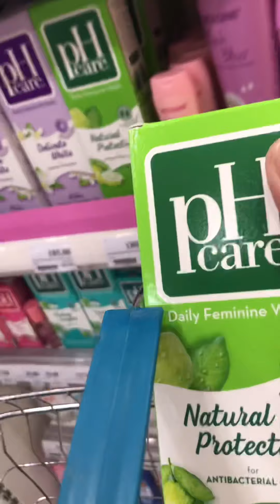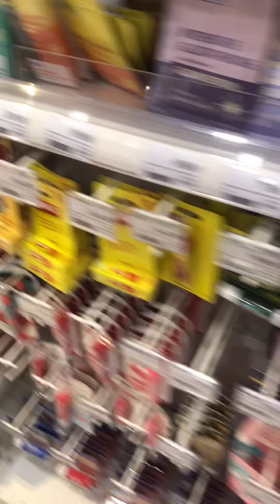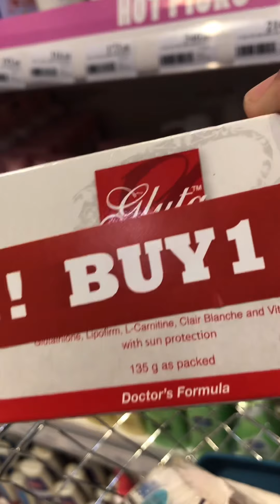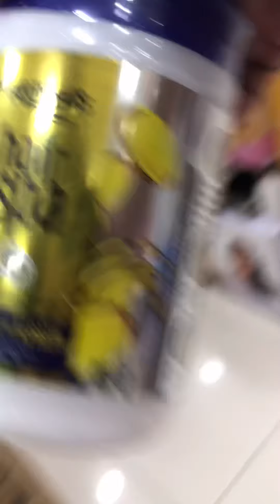Watson Haul /Robinson Lipa @Cyra & Cyruz Tv